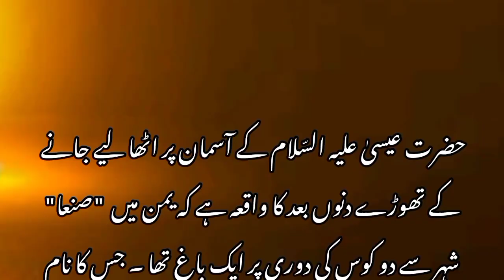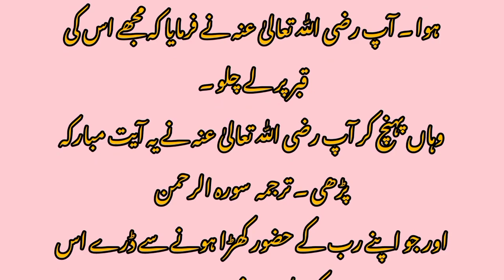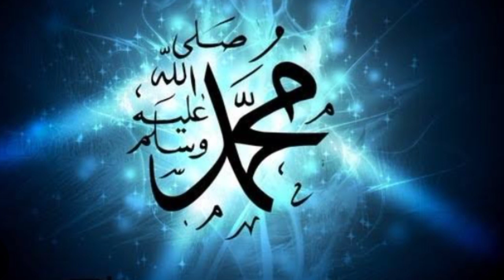Allah ka khuf . Real story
Aik nujwan ka qissa .